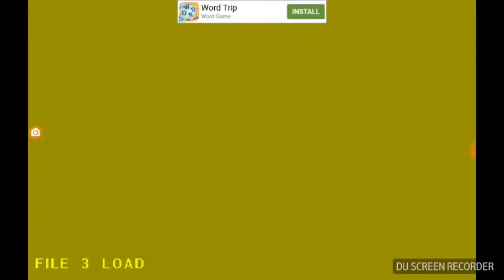RIPPING MY SOUL OUT:(sans vs frisk)#4